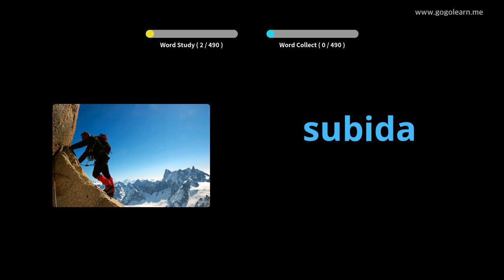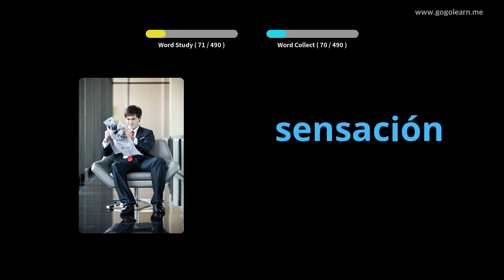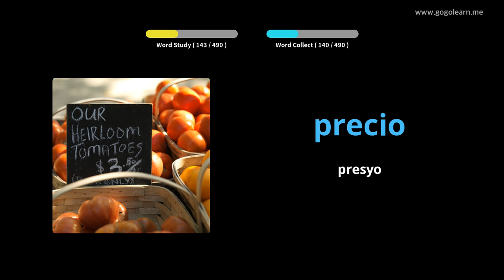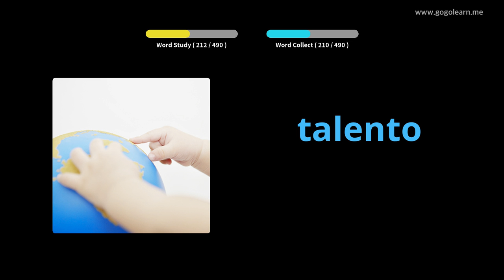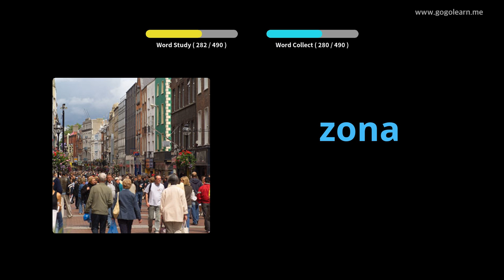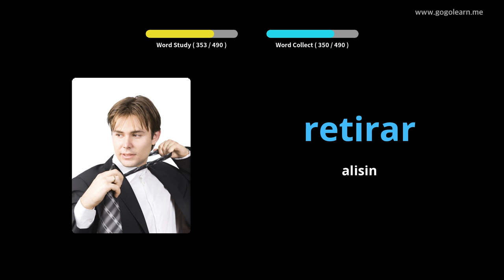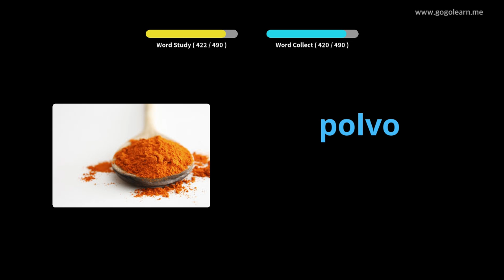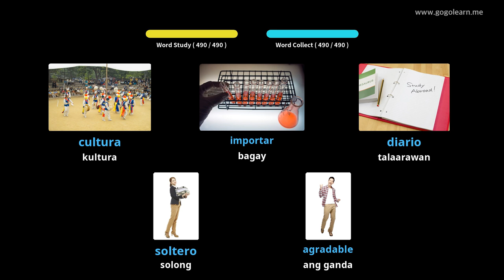Pangunahing Paaralang Pangalawang Sekondaryong Espanyol |Golearn